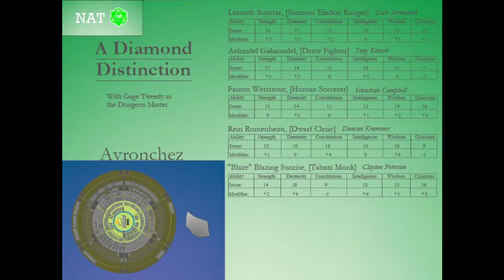A Diamond Distinction - Part 7 - Selling a Lion Coat to a Tabaxi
The crew head back to Avronchez to claim their reward from the king.  Maybe something else will happen. Come check it out!